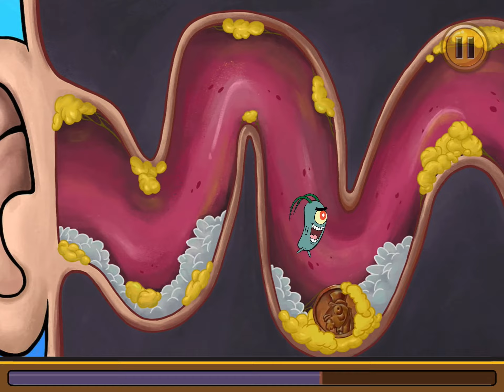SpongeBob’s Game Frenzy Gameplay